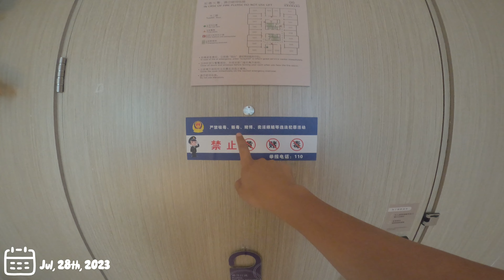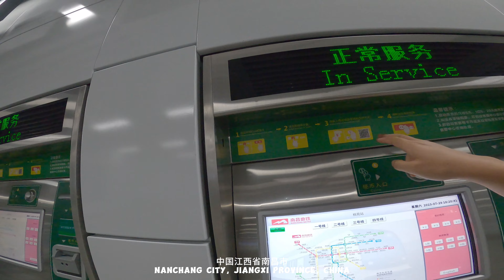NanChang, China: First impression of the Capital of Jiangxi - Desolated Food District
中国江西省南昌市
NanChang, Jiangxi Province, China